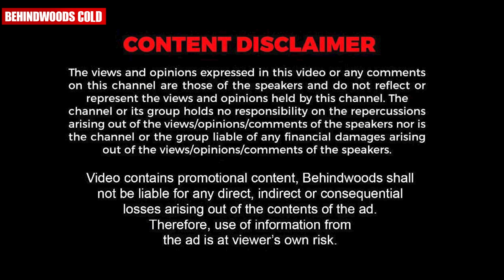Fazil Sir-ൻ്റെ വാക്കുകൾ വളരെ നല്ല Criticism ആയിരുന്നു !!🥰👍🏽 | Bhagyalakshmi Opens Up